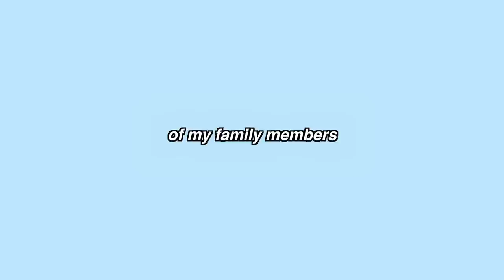I had my dad VLOG his day... here's how it went! | the Aguilars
book your fishing trip with Frank !!